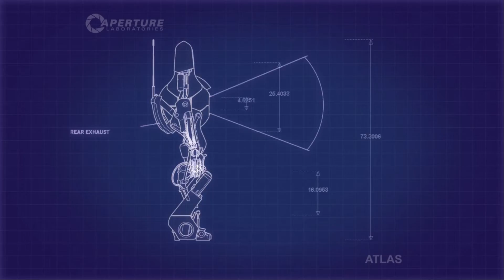FUBAR! and TheLuckyGam3r Play – Portal 2 [14]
It goes as well as you would think it would for a bunch of trust exercises in the online sport of 'being a dick but don't mean it'.  Sometimes Lucky gets me killed, sometimes I get him killed, but in the end we solve puzzles.